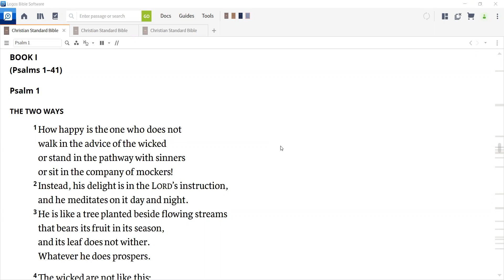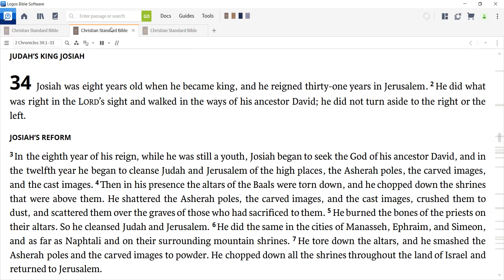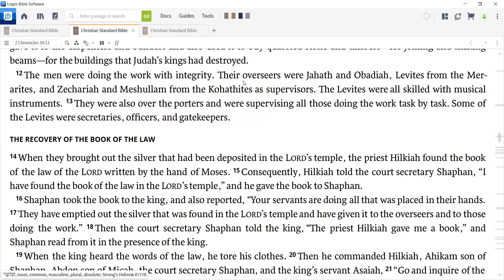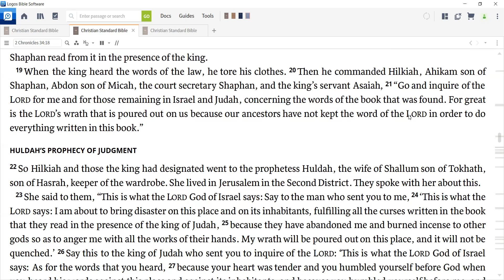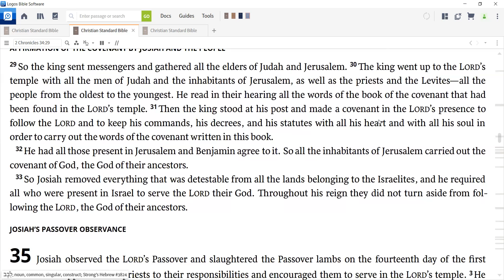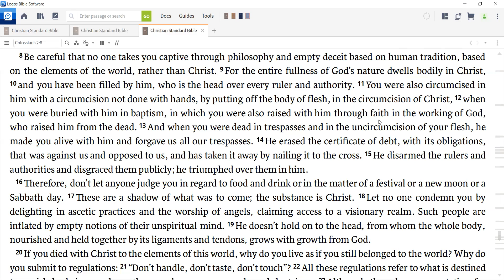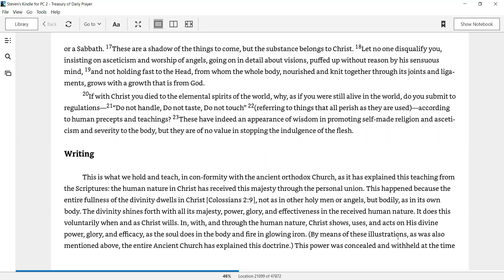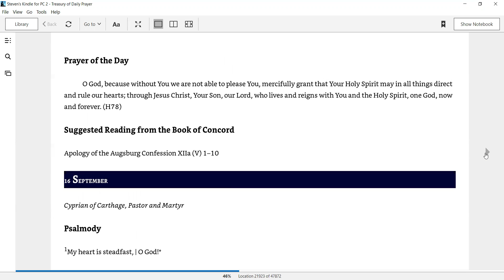Daily Devotion for September 15, 2021